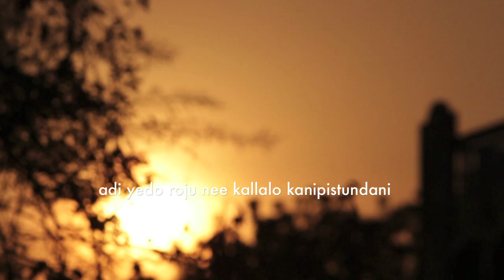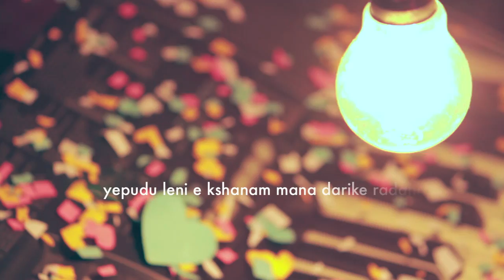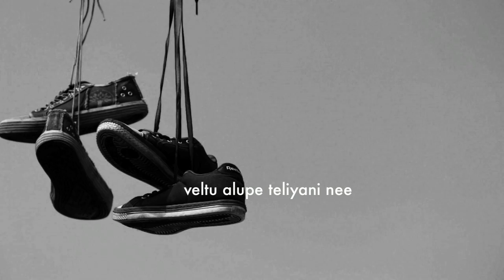kannire Telugu Music Video || Approximately Music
kannire
lyrics :             Abu Raahi.
singer :           Jacob.
keyboards:     Deepan.
guitars :          Jacob.
cinematography: Abu Raahi.

produced by madhu babu chirumamilla
bhaskar reddy phani kumar konatham